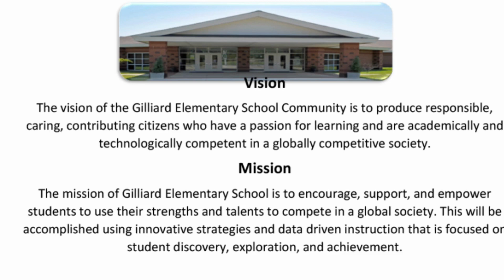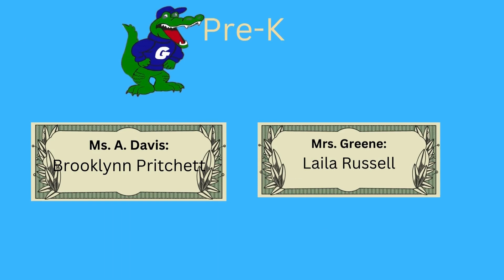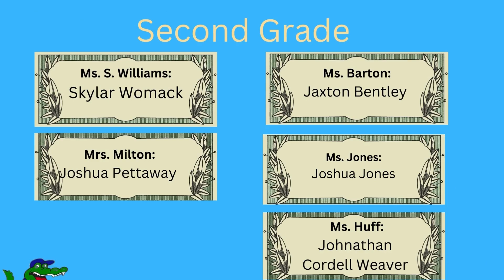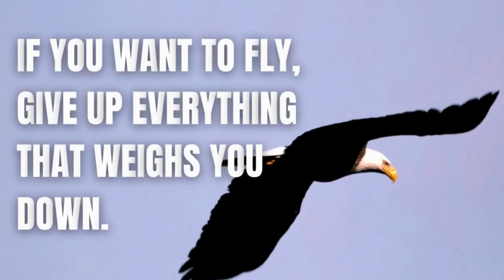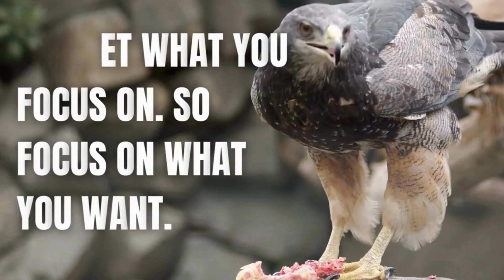January 9 Morning Announcements